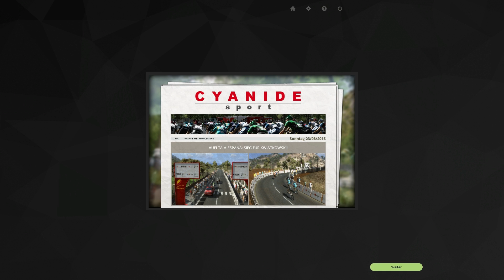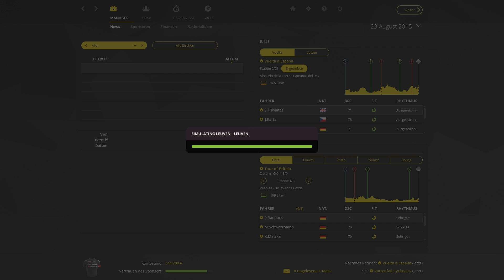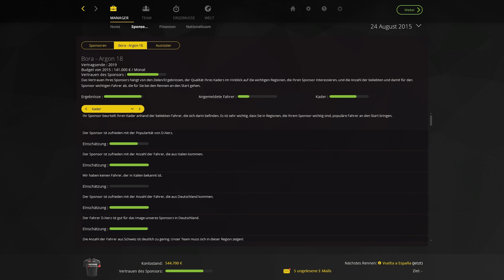Radsport Manager 2015 | Karriere #029 | Vuelta a España 2/21 Etappen | PCM 2015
Etappe: -
 Karriere mit Bora-Argon 18

 Game: Tour de France 2015 - der offizielle Radsport Manager
 UVP: 39,99 Euro
 Version: 1.1.0.0 Release
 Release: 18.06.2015